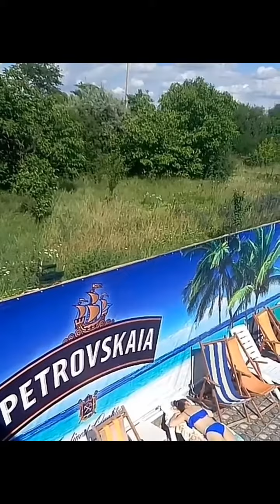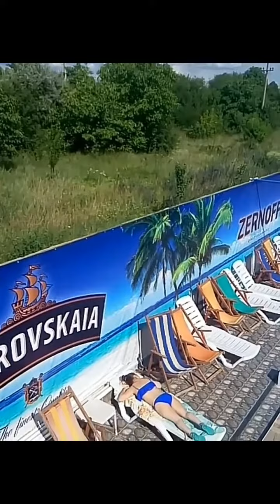Summer vlog / Soroca vs Drochia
Летний влог в котором много воды, солнца и просто хорошее летнее настроение